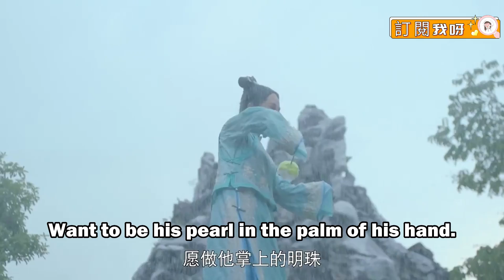霸道皇帝裝作不知道灰姑娘是臥底，一心希望可以和灰姑娘永遠相愛下去！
LZCQ
【劇情簡介】
      朱易歡（別名李易歡）（楊紫飾）是前明永曆帝最後一個孩子，自幼在前明遺老聚集的明珠穀長大，與朱慈煊（別名李劍卿）（茅子俊飾）、雪傾城（舒暢飾）、葉默聲（韓承羽飾）、樊倩影（孫蔚飾）等師兄妹一同隨師父們習武學藝。長大之後，易歡一行人離開明珠穀，在師父的授意下設法接近康熙（秦俊傑飾），試圖尋找以報家族仇恨的機會。易歡與少年康熙從歡喜冤家到兩心相許再到最後不得不反目為仇，真摯的情感和家族的仇恨成為橫亙在他們之間最大的矛盾，其餘少男少女們也在承擔師長們給予重任的同時也經曆了各自的愛恨情仇。而康熙以仁德治國的理念最終打動了易歡，她放棄了仇恨並試圖說服小夥伴們不要再為私仇而引發戰亂危害百姓。最終易歡還是決定離開皇宮，與康熙就此相忘於世，相記於心。康熙承諾，會做一代明君，最終一統天下民心，開創了康乾盛世的局面 。
【主演】楊紫